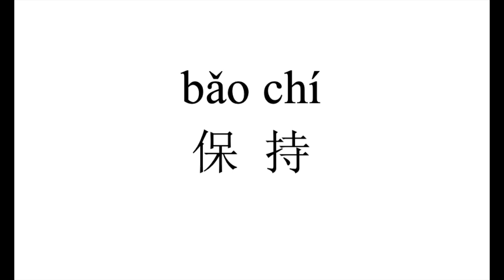108 How to pronounce 保持（bao chi） in Chinese?|普通话水平测试用普通话词语表（表一）